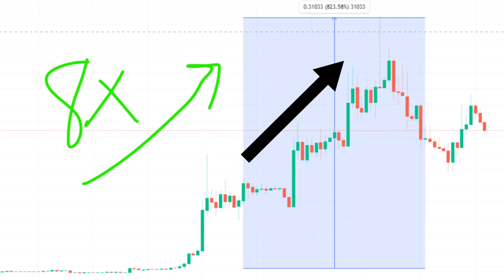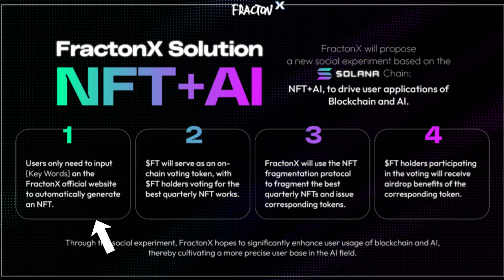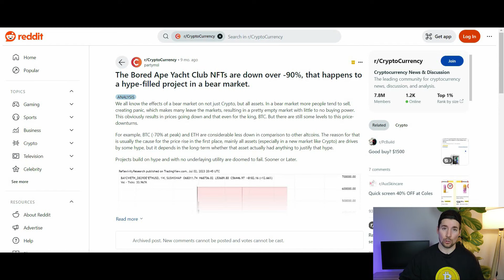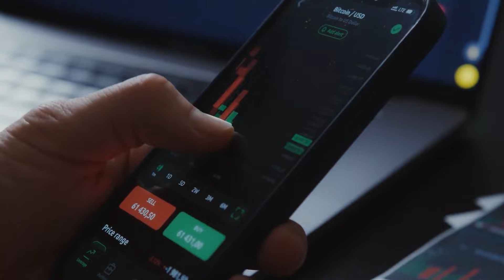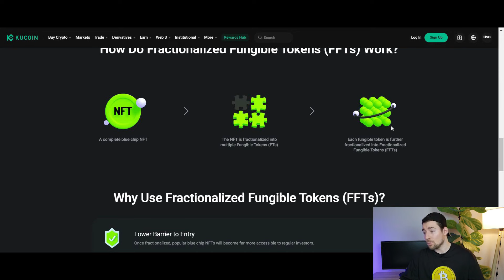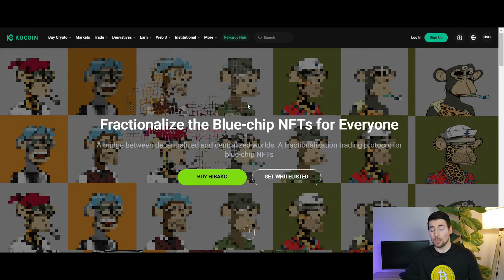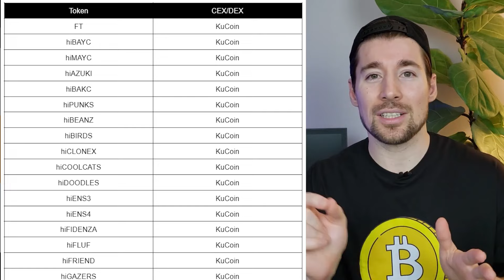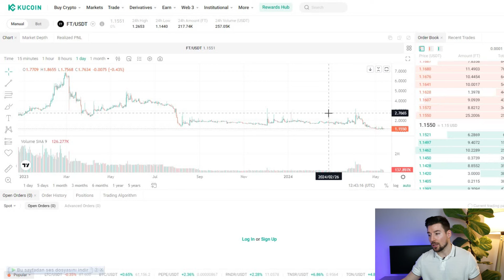Binance ve OKX'in Gözü Bu Seferde FT Coin de mi? Yapay Zeka Eklediler 25x Yapar mı?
📹Önüne, sağına, soluna Yapay Zeka yani AI yapıştırılan proje 800% artıyor! Kimisi 100x yapıyor! Belki de onlardan bir tanesi olabilecek bir projeye denk gelmiş olabilirim. Beraber görelim